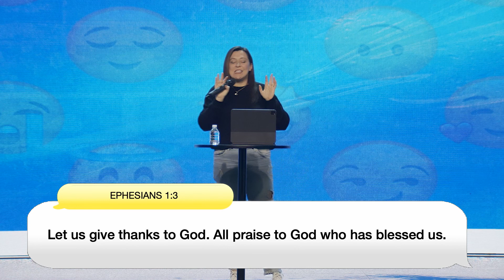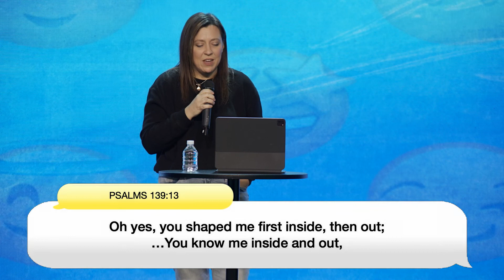Defining Happiness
Pastor Danielle Sanders

Feelings and emotions can coexist. There are ups and there are downs. You can't have happy without sad. We live in a world that is in a constant pursuit of happiness. How can we be happy in a world that chases happiness, but doesn't tell us what it is? In this message, Pastor Danielle navigates this question and looks closer at what God's Word tells us about true joy.

00:00 - Feelings
6:35 - Ask For Help
8:44 - Depression
11:16 - What Keeps Us From Asking For Help?
13:39 - Praise Break
18:48 - Gratitude
22:54 - Commit To Be Content
27:04 - Talk To Someone
28:44 - Emotional Maturity
30:25 - Psalm 139:15
34:21 - Focus On Jesus